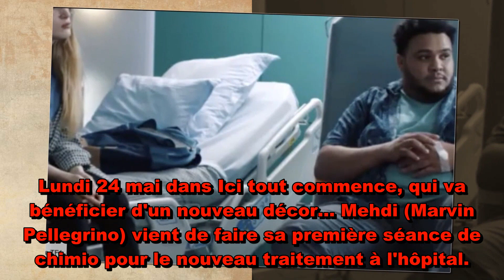Ici tout commence (spoilers) - le résumé en avance de l’épisode 146 du lundi 24 mai